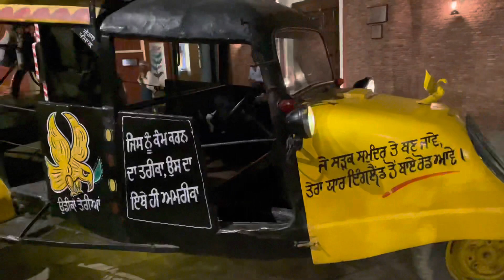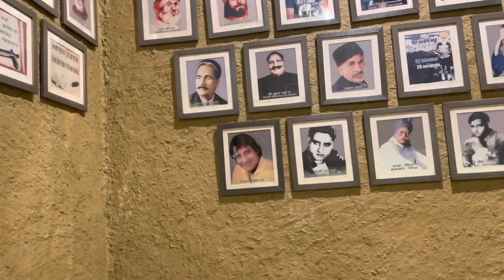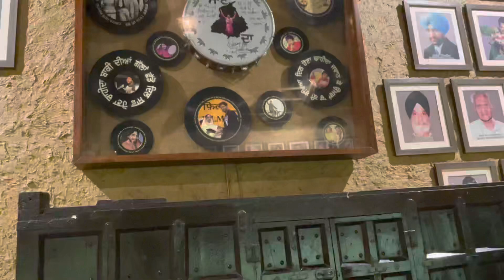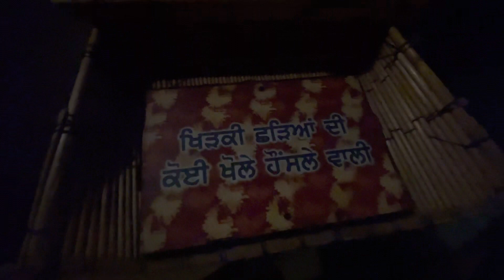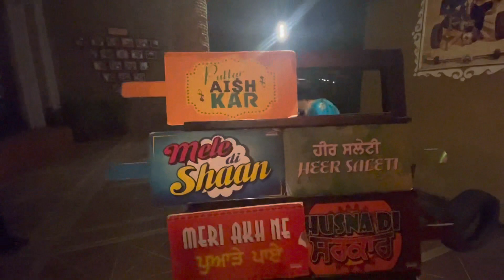Mera sohne Punjab diya Yadda II Amritsar Visit II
In this video you will see a lot of rituals and things which are from Punjab, India. we went to Haweli Amritsar where they preserved our Punjab rich culture in this busy era of life. It was quite good place to visit with kids they can also see how was our Punjab before.